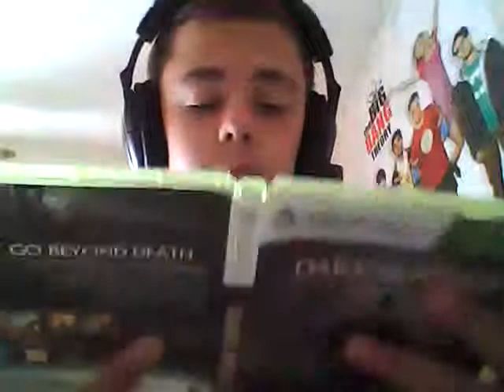Thanks for 30 subs